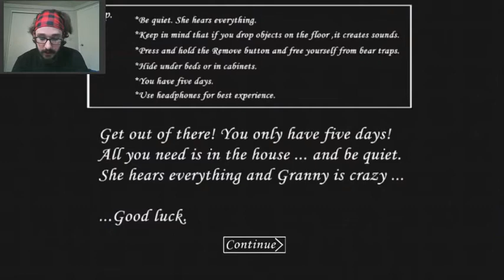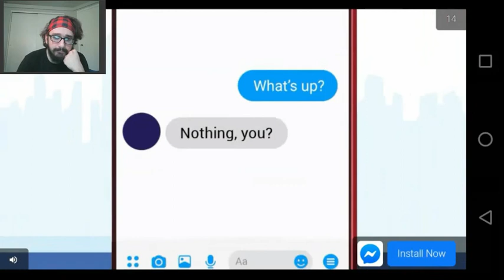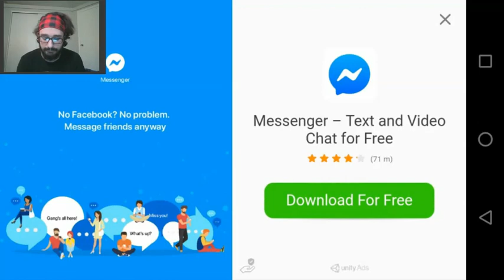Granny CanSuckDeez- Granny Prt. 1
Since fawn wasn't around I had to play this super scary game all by my self like a big boy!